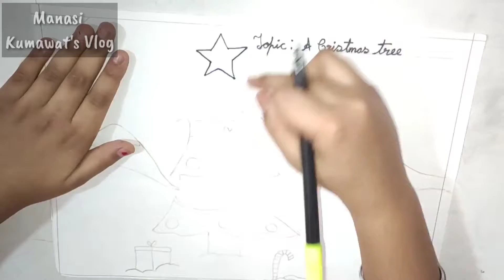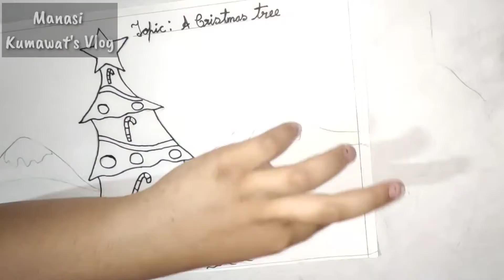Christmas Tree Drawing | Marry Christmas | Happy New Year | @ManasiKumawat'sVlog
Marry Christmas